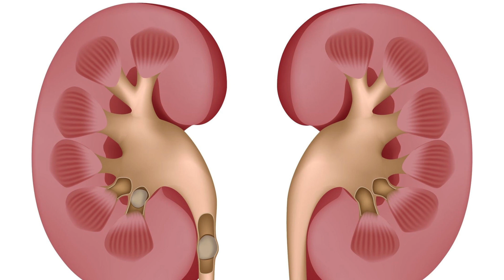تقرير ضرورة الوقاية من حصى الكلى خلال رمضان